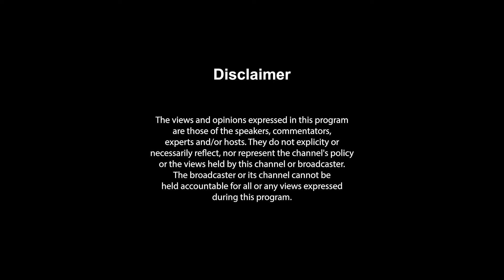Thet Talks | Political Debate 2024 | Lok Sabha Election 2024 | Maharashtra Politics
तरुणांनी सुरु केलेलं, तरुणांचे प्रश्न discuss करणार, तरुणांचं Platform.

Credits:
Host: Siddhant Sunil Manjusha
Guest: Sujit Kalange, Ad.Geeta Kadam, Somnath Nirmal, Bharat Patil.
Concept: Subodh Khanolkar
Editor: Vishal More
Creatives: Vedant Malve
Project Manager: Shruti Patil
Producers: Sujay Hande, Subodh Khanolkar, Onkar Kate
Production: Ocean Film Company

This channel is owned, operated, and managed by Ocean Film Company Pvt. Ltd.